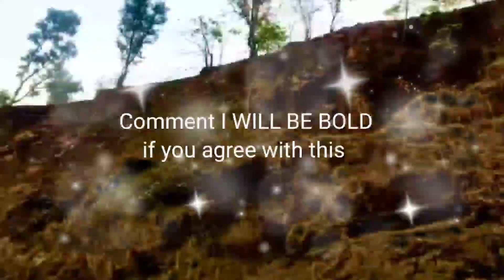God Says! You were meant to find this video | How to become bold and confident mentally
How to become bold and confident mentally , How To Build Self Confidence, I'm sharing many tips, methods, techniques, and exercises that will help you increase your self-confidence, self-esteem, and self-worth.

In this video, we’re going to analyze what Don can teach us about both levels of confidence, and how mastering each level can take you from being nervous to completely confident in any situation.